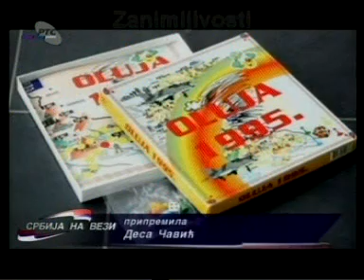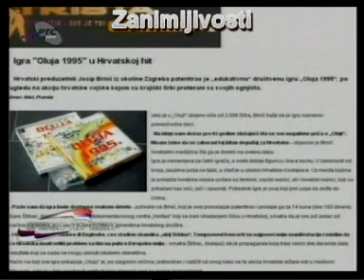Хрватска нова друштвена игра зове се олуја 1995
Идеја нове хрватске друштвене игре мора да је креирана у ватикану код папе! ако српски функционери на ово прећуте! "потврдиће само! по ко зна који пут договор и сарађивање са хрватима исто као и ондашњи њихов "србомрзац" тито и павелић све против и на штету срба